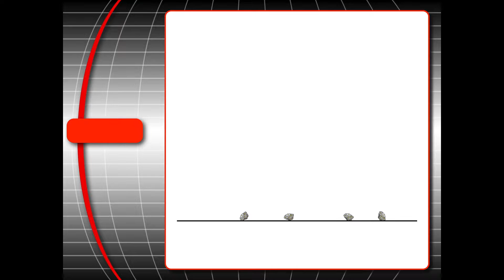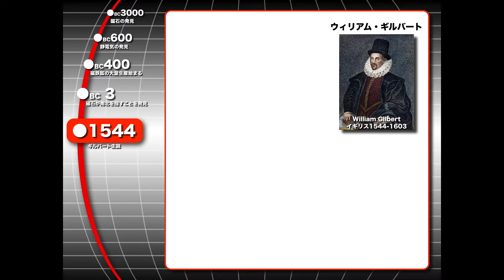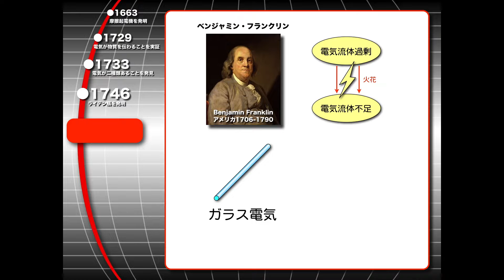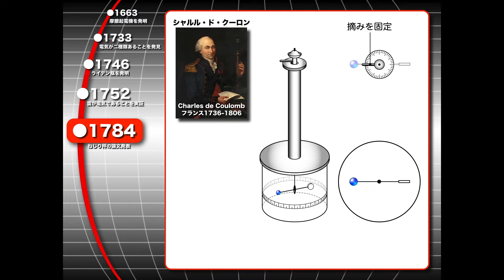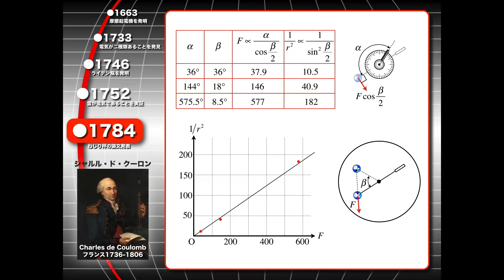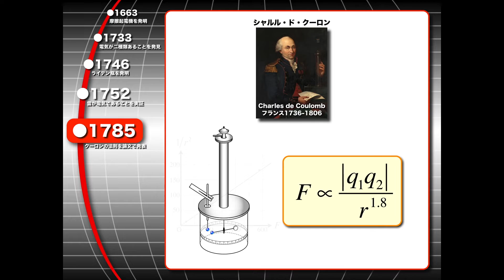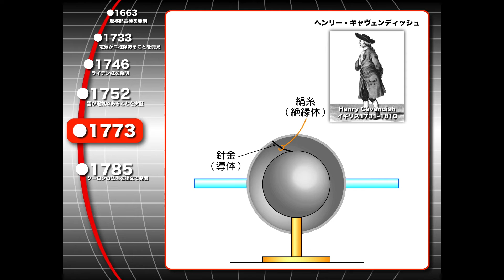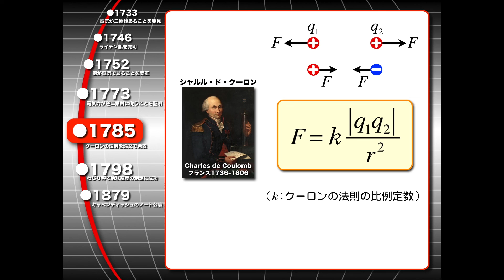ハイレベル高校物理【再構築版】電磁気導入１−１ クーロンの法則が発見されるまでの歴史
【独り言】「人は、誰が何を言おうと戦争をしたくなれば必ずするのだ。欲望は道徳や倫理よりずっと強い。ひとたび敵と思えば、いくらでも憎み、残酷にもなれる。人は好むと好まざるとにかかわらず、その力に惹かれ、栄光か破滅か、運命の導くままに引きづられていく。」
これは、とあるドラマのなかでのセリフです。徳川慶喜自身が本当に語ったものなのか、脚本家が作り上げたものなのか、いずれにせよ久々に心揺さぶられるセリフでした。

　コロナウイルスが自然発生したものなのか、それとも人工的に生み出された生物兵器的なものなのか誰にもわからない。ここで素人が議論したところで何ら有益な知見は得られないだろう。仮に、このウイルスが人工的な創造物だとするならば、その創造主は大成功を実感しているはずだ。なぜならば、人間の最大の天敵が人間自身であることを人類に見せつけているからである。権力者同士がお互いを信じ合うことができなくなれば、民が望まなくともかならず戦争へと突き進む。一度誰かが小さな引き金を引いただけで、世の中の感情ベクトルは一斉に同じ方向を向き、もはや異論を唱えることができない環境ができあがる。最悪のシナリオを歩むことになるのだ。

 　われわれは常に些細な選択を行っている。その積み重ねによって現世ができている。そして、未来もその小さな選択の積み重ねによって決まっていく。パラレルワールドの一つを生きているに違いない。今までの選択が正しかったのか僕にはわからない。しかし、この先の選択には慎重にならざるをえない。 僕たちができることはなんなのだろう。SNSで情報を発信し、同じ考え方の人間を取り込んで、異なる思考をする人間を排除することだろうか。これこそウイルスの創造主を喜ばせるだけだろう。つたない頭で考えられる唯一の方法は、せめて世界の指導者に極論を唱える人間を選ばないことだけかもしれない。

 　僕の故郷では、数年前から外来種の蟻に侵食されて島民の多くが悩んでいます。その繁殖力は凄まじく、ありとあらゆる場所に巣をつくり、一つのコローニーに複数の女王蟻が存在する厄介な昆虫です。放っておけば、家の壁が真っ黒になるほど蟻の大群が押し寄せてきます。我が家にも12年ほど前から出没するようになり、対処療法にしかなりませんが、せっせとベイト剤を仕掛けて急場をしのいでいます。時折そんな蟻たちを観察していると、なんだか人間の営みに似ているように思えてくるのです。なにも知らずにベイト剤を美味しそうに食べては巣に持ち帰り、仲間たちに分け与えて、おそらく一緒に天国に旅だっているはずです。人間のテリトリーに侵入しなければ、平和に生きて寿命を全うしたはずの益虫なのに、人間の逆鱗にふれることで大半が無駄死にしているかわいそうな昆虫たち。そんな思いにふけりつつ、ふと我に返ると、僕たち人間も蟻と大して変わらないのではないかと考えてしまう自分がいるのです。

 　宇宙空間を自在に移動できる高度な文明を獲得した知的生命体は、地球という小さな惑星に閉じ込められた哀れな生き物を遠くから観察しているに違いありません。ちっぽけな地球儀表面に線を引いて「ここは俺達の領地だ！」などと騒ぎ立て、挙げ句の果ては殺し合いまでしている愚かな動物。そんな下等動物にウイルスという毒を盛ったときにどのような反応をするのか、知的生命体は一滴の毒を投下してじっくりと知能レベルを観察しているように思えてなりません。そう、僕たちが蟻の一生を哀れんでいるように……そんな陳腐な妄想しかできない僕はもっと哀れかもしれませんが。

 　残念ながら我々人類は、せいぜい地球の半径の16分の1ぐらいをジャンプできるようになった程度の知能しか持ちあわせていません。どう足掻いても、しばらくは地球の引力から逃れることはできないのです。小さな球体に閉じ込めらた人類のストレスは頂点に達しようとしています。幸いにもコロナ騒ぎは収束しましたが、本当の試練はこれから始まることを忘れないことです。地球の未来を創っていくのは君たち若い世代の人間です。賢明な選択を望みます。

みなさんはメトロノーム同期という共振現象をご存知だろうか。
同期した状態を『美しい』と感じる人と『不気味』と感じる人がいるはずです。
僕はひたすら不気味としか感じません。

今回のコロナ騒動やロシア・ウクライナ戦争を通して、
人間がいとも簡単に思考同期させられることを学ばせていただきました。
同期状態では異質な考えを持った人間は排除（投獄）されるのです。
これが21世紀における人類であることを自覚しなければいけません。

そして無数のパラメータを持つ人工知能の出現は、人間の思考を加速度的に同期させ、
AIによって支配される未来がやってくるはずです。
われわれがそれを望まなくても…。

再構築〜♪とか言って、何もやってなんじゃないの〜とご心配する方々に向けて、試験的に２本だけ動画を公開してみることにしました。特に、２本目に公開される「場の概念」については、電磁気を学ぶ上での道標にもなるため、先行して公開する意義は極めて大きいと判断しました。

【制作年と経緯】この動画は2020年に制作された動画です。リリース時から無料で公開され、現在に至ります。

【動画の画質】画質選択は1080pHDを、再生速度は1倍速〜1.5倍速に設定することをおすすめします。こちらの動画はハイビジョン画質のもので、大型モニタへの表示にも耐える画質で出力されたものです。